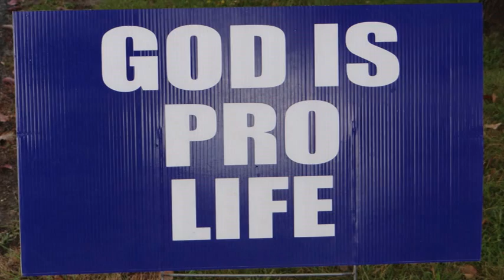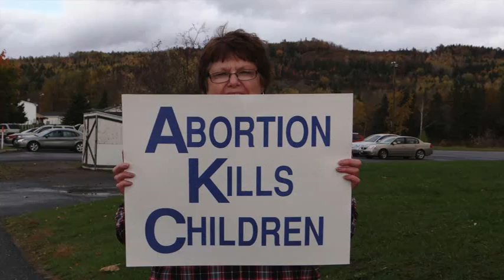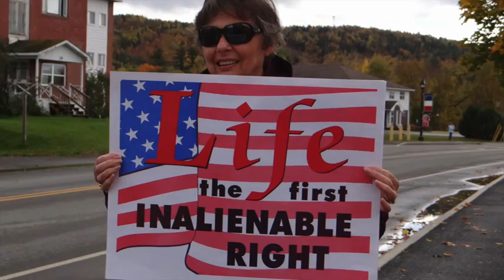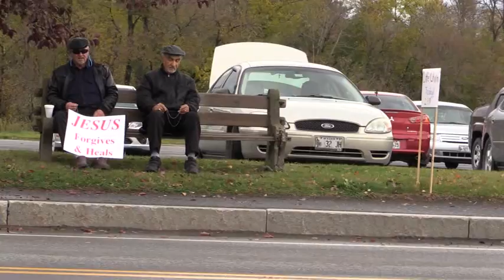Life Chain 2014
Ecumenical Life Chain,Standing for Life, October 5, 2014, Fort Kent, Maine